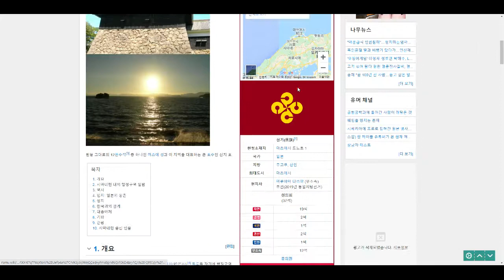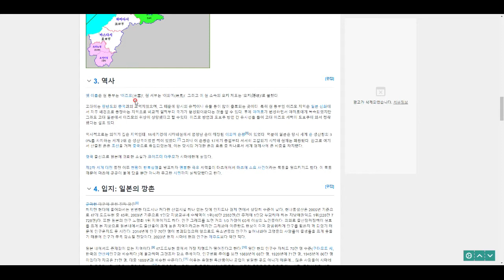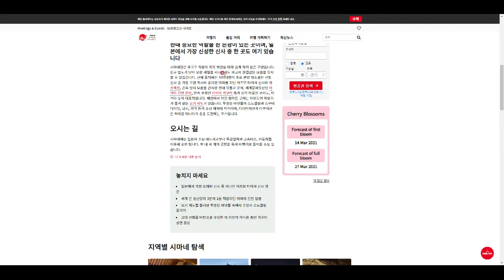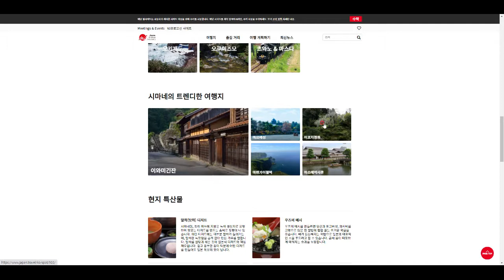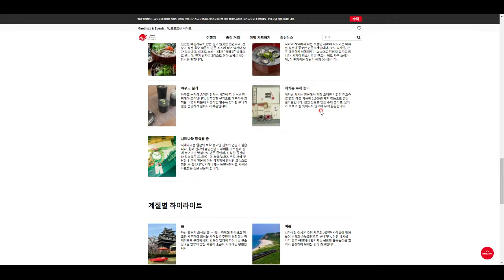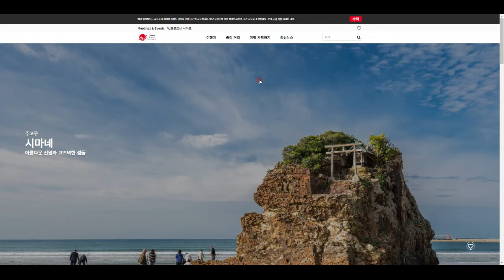일본 탐험(16) - 시마네현의 지리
독도를 자기네 땅이라고 우기는 현... 항의 방문 아니면 갈 일이 없을 듯하지만, 그래도 지피지기 백전백승이라고, 그 지리 정보 정도는 알아 둡시다!